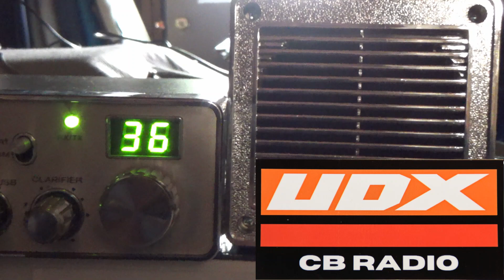UDX 347 calling UDX 791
UDX-347 calling UDX-791. I heard you in my receive Dallas. I tried to call for you but those off frequency guys were really loud and goofing around.